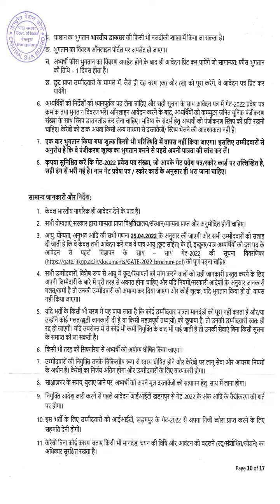Scientist B Vacancies Central Silk Board